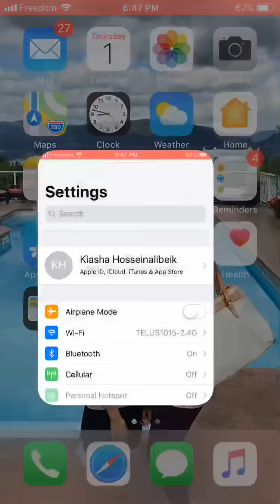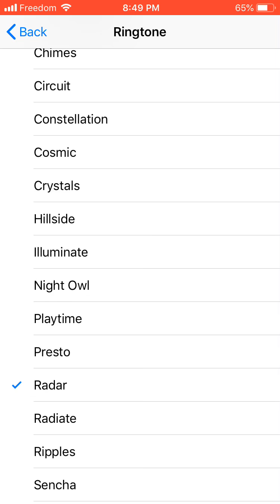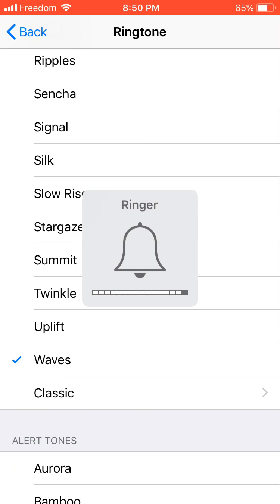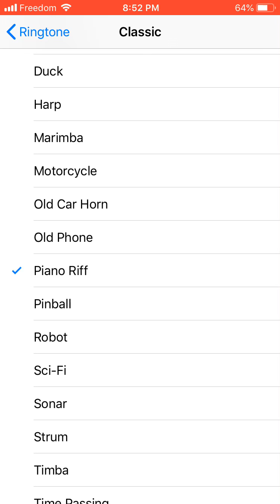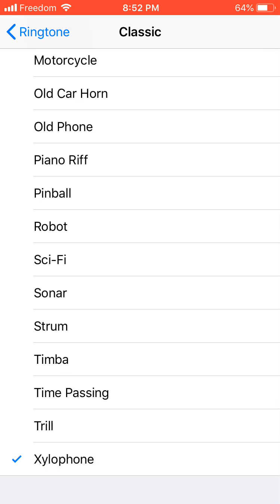All Apple ringtones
Hello, today is a random video. It’s all of the ringtones on apple. Enjoy